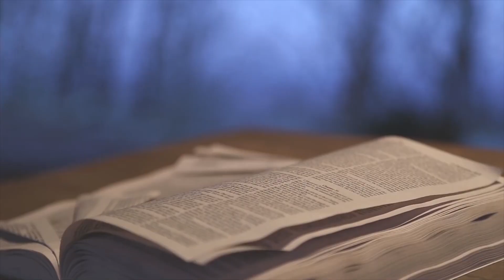അനുദിന വചനം | Episode 59 | Fr Regi Pazhoor | St. John 15 : 1-10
The copyright of this video is owned by the Department of Social Media Apostolate, Diocese of Kanjirappally.

Social Media Apostolate is the official social media department of the Diocese of Kanjirappally.